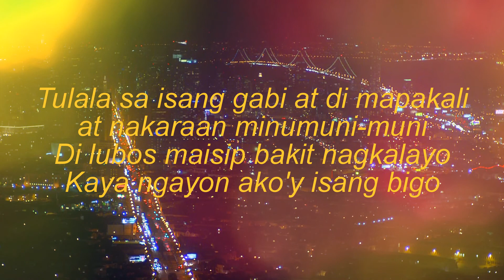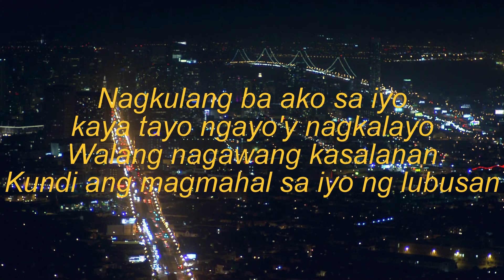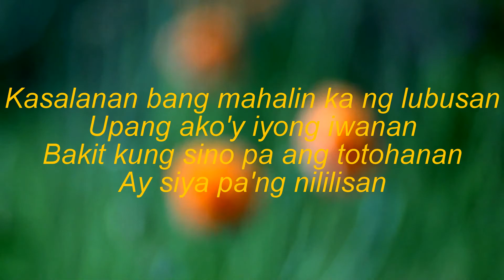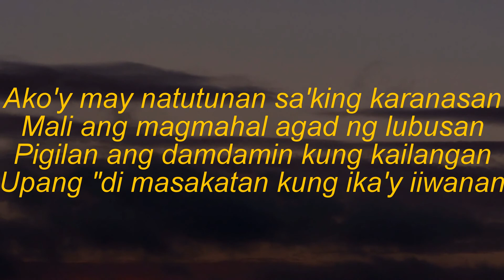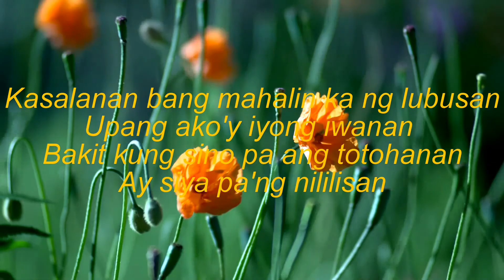KASALANAN BA- LYRICS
MEN OPPOSE/LONG